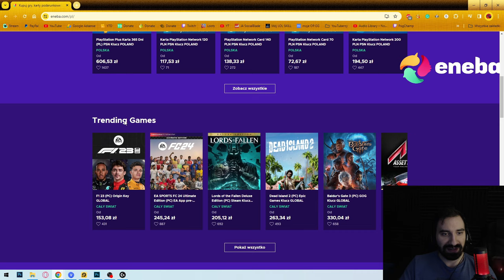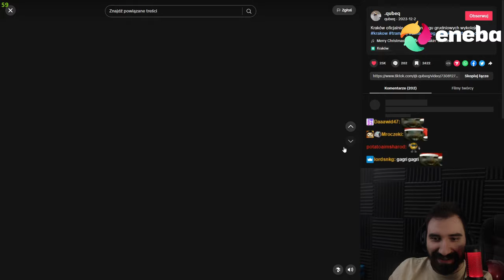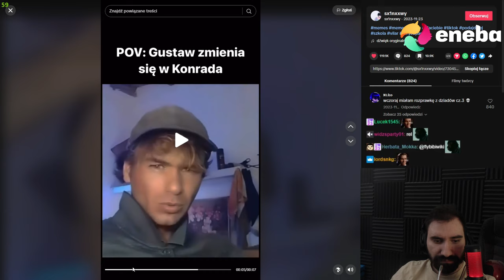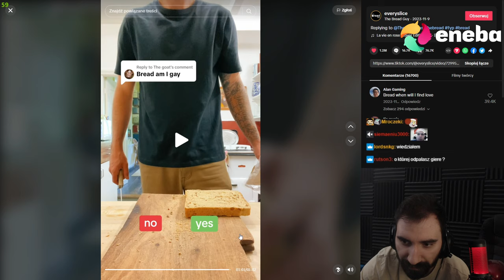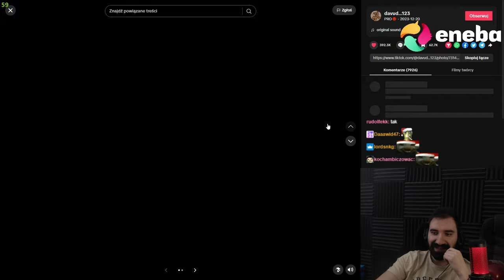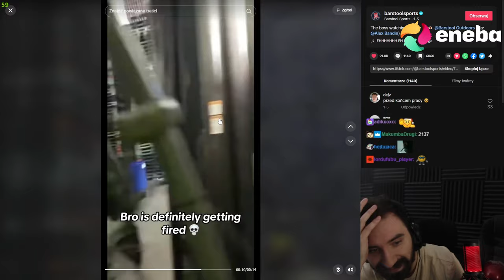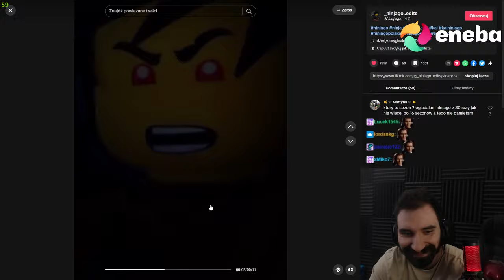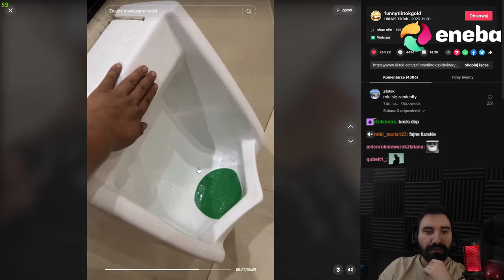TIKTOKI Z ALTERNATYWNEGO ŚWIATA W KTÓRYCH COŚ JEST NIE TAK JAK POWINNO BYĆ